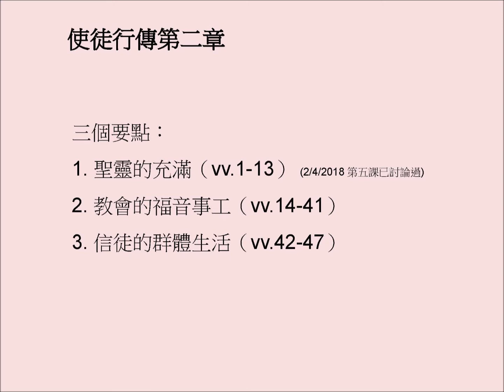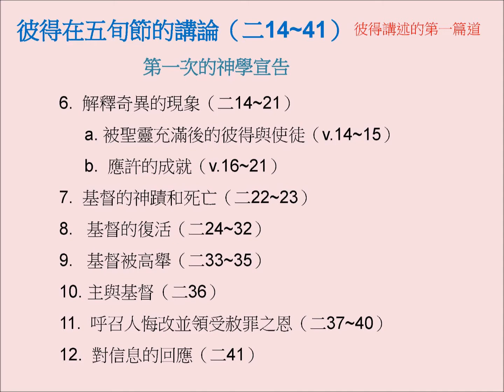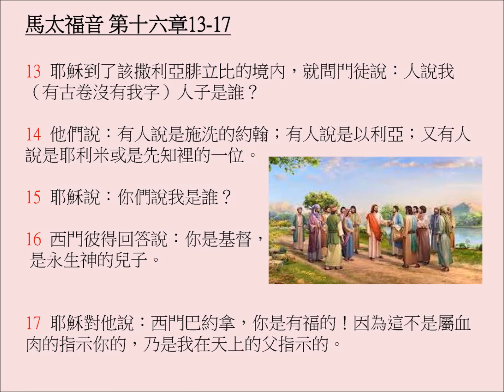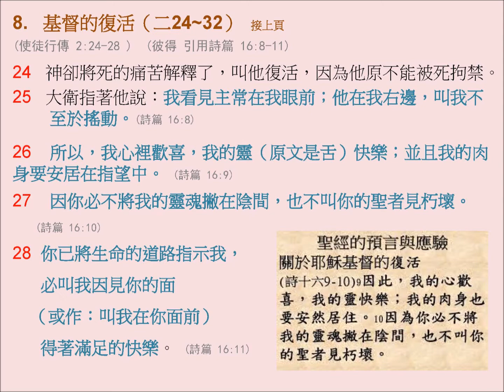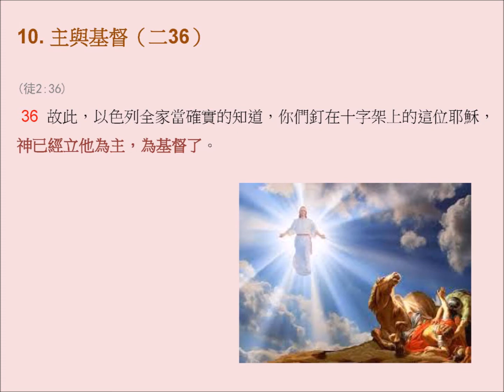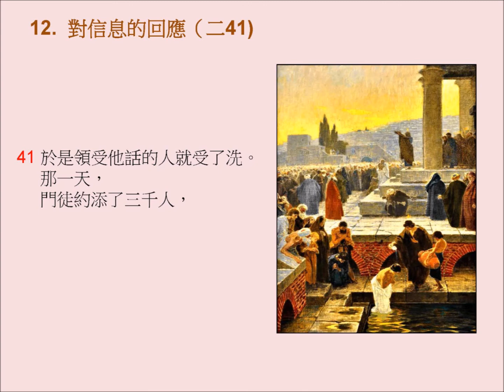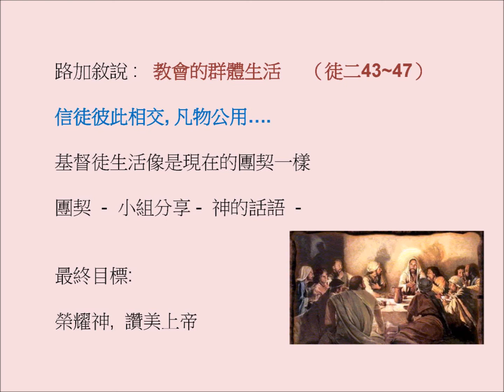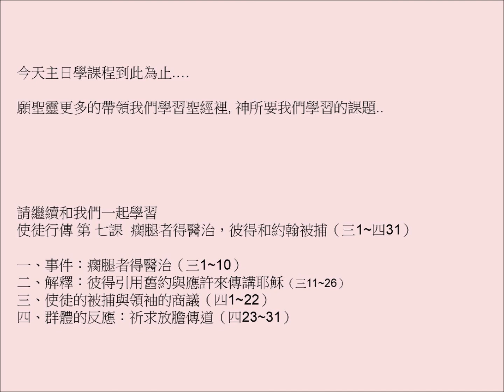6. 使徒行傳 (六) 第二章14-47節 ( 紀錄於 2018.02.11 洛福主日學)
使徒行傳 （六) 第二章14-47節

五旬節- 聖靈降臨.
彼得第一篇講到, 三千人受洗.